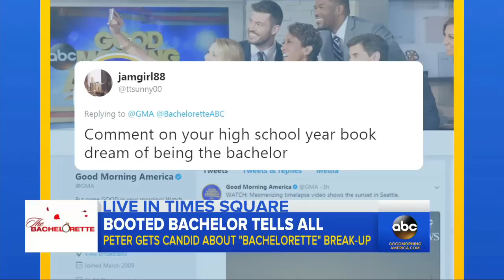'Bachelorette' runner-up Peter Kraus speaks out about rejection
The broken-hearted suitor appears live on "GMA" to discuss if he has any regrets.